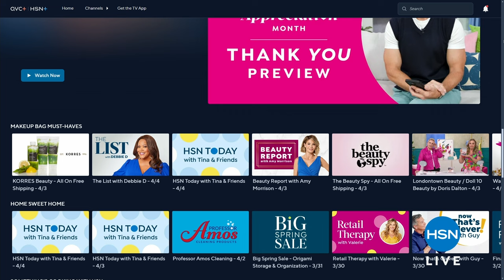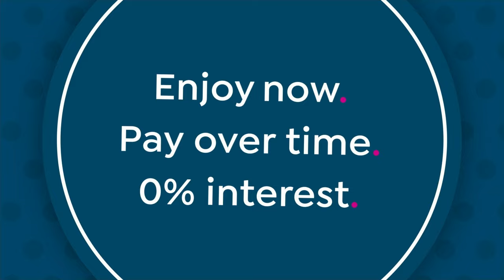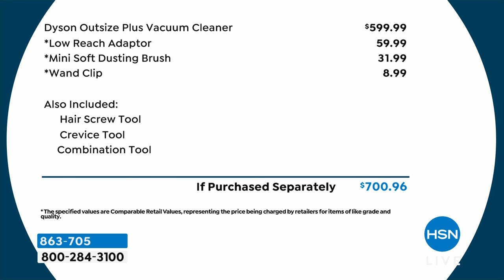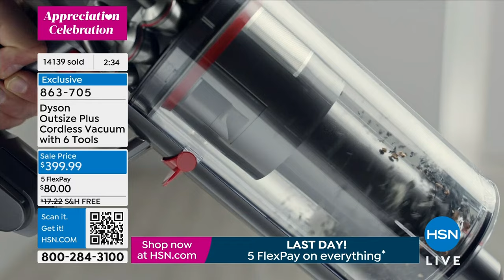HSN | Dyson Innovations 04.07.2024 - 04 PM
Cyclonic bagless vacuums that use centrifugal force to separate dirt from the airflow.